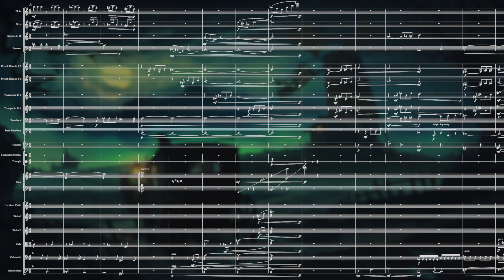[Finalist Score] The Rise Of The Pumpkin - Ryan Leach October Competition - Théophile Yvert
Hi all ! Here is my entry to the Ryan leach October Scoring Competition. This was so much fun to make, I hope you'll enjoy this halloween -esque orchestration I tried to create for the occasion !

Thank you so much to Ryan Leach for holding this amazing competition.

172